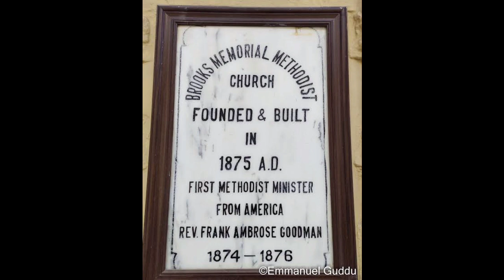Christian Community Of Karachi Sindh | Pakistan | Ahsas Info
Hello friends!

etc.

Thanks

Regards,
Team Ahsas Info.